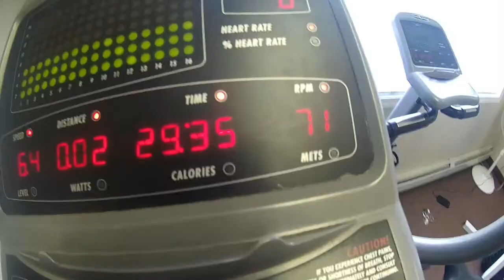Tray Drifting and Getting Lean: Vlog#17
First off I'd like to apologize for taking so long to put out another
vlog...it's been a rough month for me (for personal reasons).
So I finally give you an update on my progress so far with the Intermittent fasting and cardio. Also, Nathan and I try tray-drifting for the first time ever in life!
...oh and can a 6'4" man weighing over 200lbs fit in a toddlers car-seat???

Cheers!